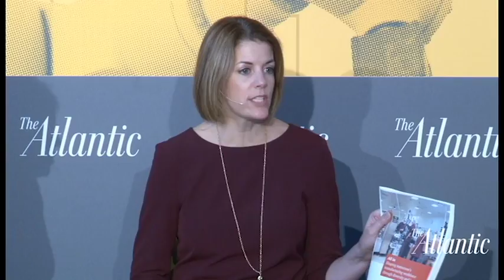Fostering Diversity and Inclusion in Manufacturing*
Alka Patel, Deputy Director, Risk and Regulatory Services Innovation Center, Heinz College at Carnegie Mellon University and Carolyn Lee, Executive Director, The Manufacturing Institute join Shannon Schuyler, Chief Purpose Officer and Responsible Business Leader, PriceWaterhouseCooper for a discussion on fostering diversity and inclusion in manufacturing.

This session was produced by our underwriter PwC and not The Atlantic's editorial team.